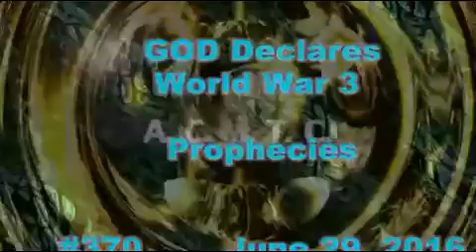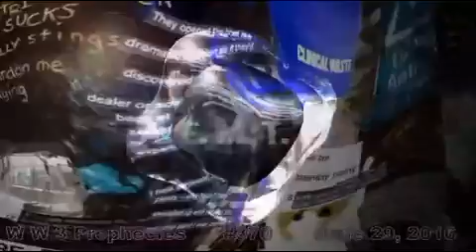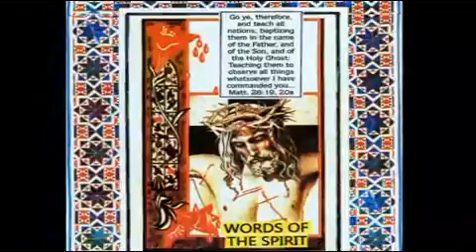World War 3 Prophecy #370 June 29 2016